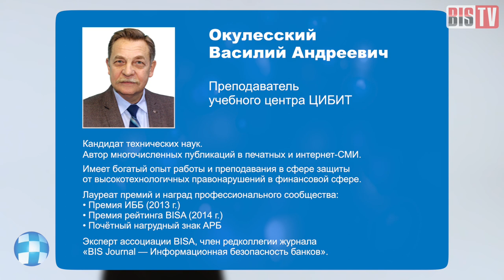Новая редакция положения БР № 382-П — Учебный центр ЦИБИТ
Что требует от банка новая редакция Положения Банка России №382-П, и как обеспечить достаточный уровень ИБ — рассказывает Василий Окулесский.

Получить необходимые для выполнения требований знания можно в онлайн-курсе «Обеспечение информационной безопасности в соответствии с требованиями Положения Банка России № 382-П», который проводит Учебный центр ЦИБИТ. Подробная информация о курсе

Занятия проходят в формате вебинаров — учитесь и задавайте вопросы лектору не покидая рабочее место. Ближайший цикл из 5 занятий начинается 19 апреля в 10:00.

О лекторе:
Окулесский Василий Андреевич — кандидат технических наук, автор многочисленных публикаций в печатных и интернет-СМИ. Имеет богатый опыт преподавательской работы по тематике защиты от правонарушений в финансовой сфере в области высоких технологий.
Лауреат Премии ИББ в номинации «За высокий профессионализм и достижения в создании системы информационной безопасности банка» (2013), лауреат Премии специалистов ИТ и ИБ в рейтинге BISA (2014), награжден почетным нагрудным знаком АРБ «За заслуги перед банковским сообществом»
Эксперт ассоциации BISA, член редколлегии журнала «BIS Journal — Информационная безопасность банков».